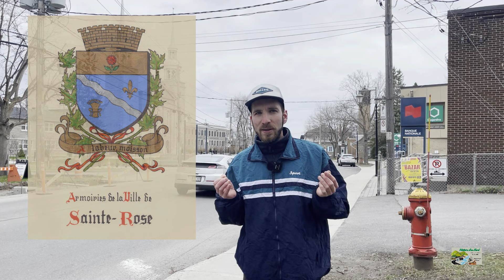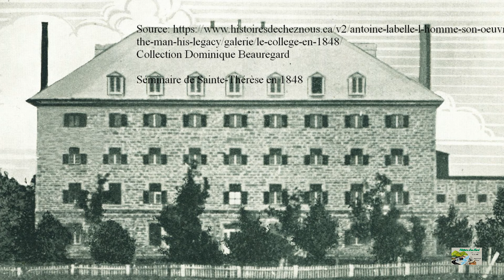Épisode 19: Histoire de Sainte-Rose à Laval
Découvrez avec moi l'histoire de Sainte-Rose, un quartier de Laval qui était une municipalité indépendante avant 1965. Sainte-Rose est le village qui a vu naître le célèbre roi du Nord: le curé Antoine Labelle. C'est également l'une des premières paroisses de l'île-Jésus, un arrêt sur la ligne de chemin de fer du P'tit Train du Nord, un lieu de villégiature recherché des Montréalais à la fin du 19e siècle et une municipalité dynamique que la Route 11 traversais jadis.

Aimez, commentez et partagez cette vidéo si vous êtes de Sainte-Rose ou tout simplement si le contenu vous a plu.